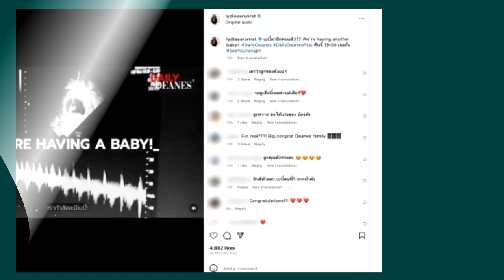"ลิเดีย ศรัณย์รัชต์" ประกาศข่าวดีครอบครัวน้องชาย เบบี๋มาอีกคนแล้ว !!!